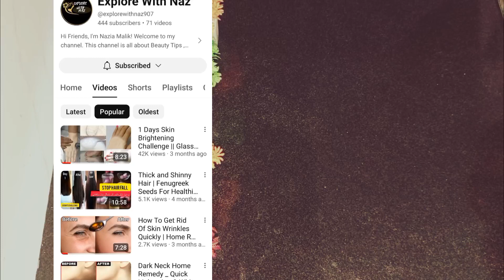7 Days Challenge DAY NIGHT Cream for Spotless Clear Skin चेहरे की काली परत उतर जाएगी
ASSLAM-O-ALIKUM
7 Days Challenge DAY  NIGHT Cream for Spotless Clear Skin चेहरे की काली परत उतर जाएगी

LOTES OF LOVE NAZIA

15 DAYS EXTREME HAIR GROWTH CHALLENGE

1 DAY SKIN BRIGHTENING CHALLENGE

HOW TO GET RID OF WRINKLES

DARK NECK HOME REMEDIE

DIY GEL BASE MOISTURIZER

Full Body Glossy Skin Pre Bridal at Home 15 Days Bright Skin Routine
DIY Moisturizer

Coffee Special Glowing Face Pack

Homemade Night cream for younger looking skin